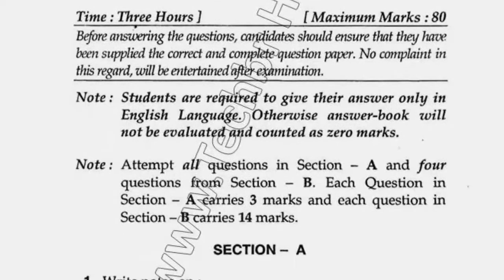2017 Mdu LLM 3rd Sem Local Self Govt Question Paper